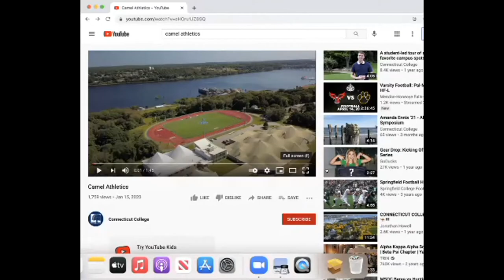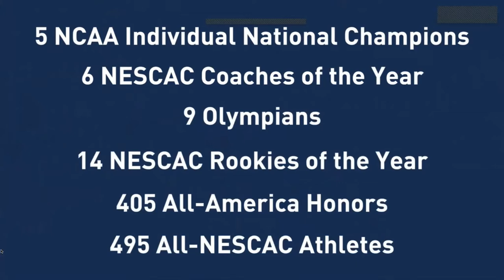Head Coaches Panel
Coaches Panel Discussion during the 2021 Virtual Junior Day Event